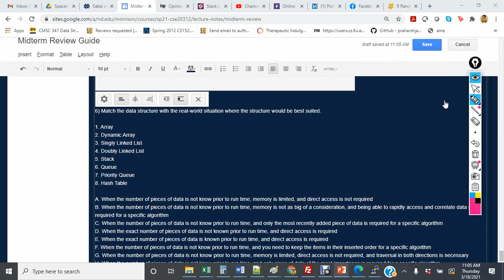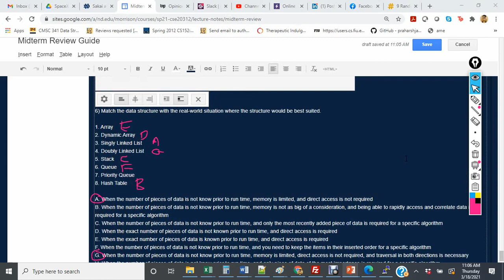Coding Challenge 5 - Problem 6